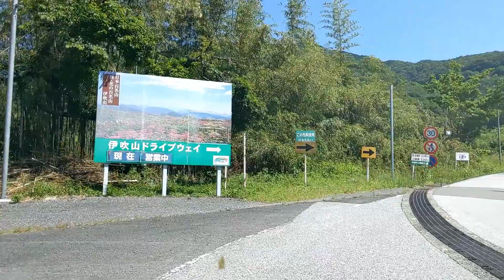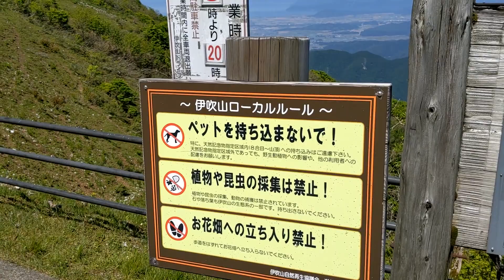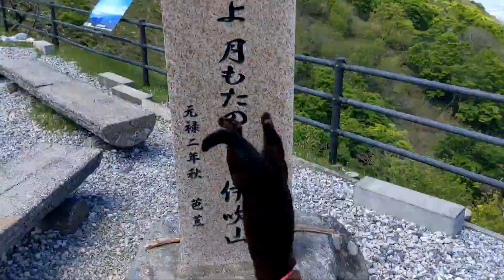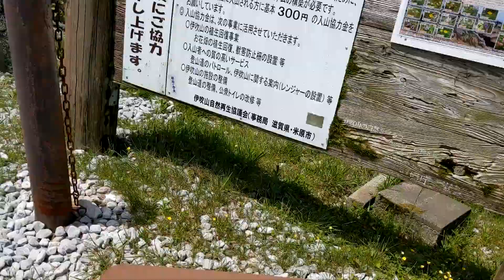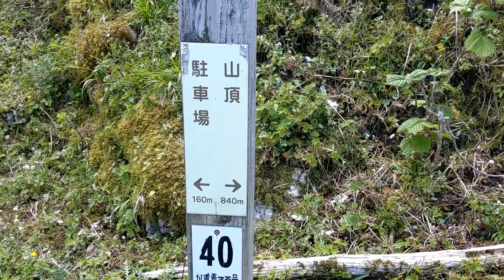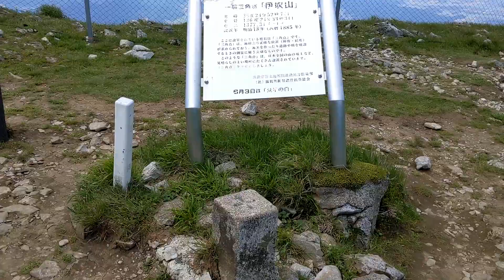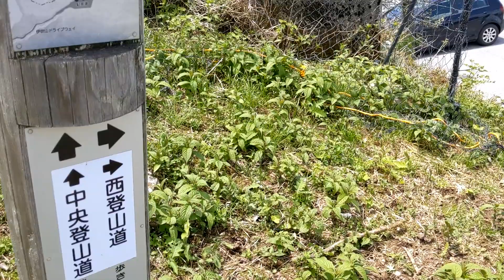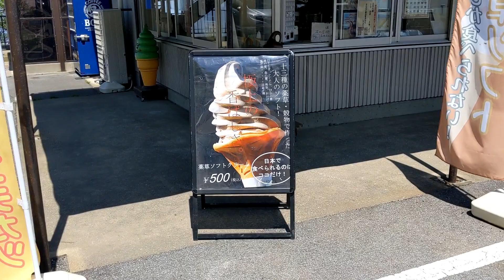【猫と旅行】伊吹山ドライブウェイ【岐阜県、滋賀県】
車で行ける百名山
お手軽登山が出来る空の道は好天に恵まれ最高のドライブとなりました
猫成分少なめです
すいませんー